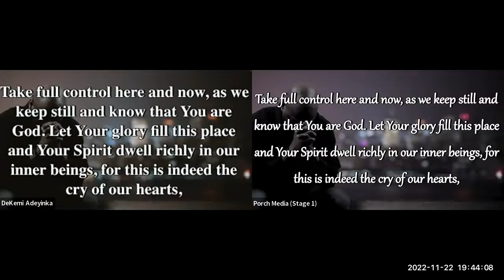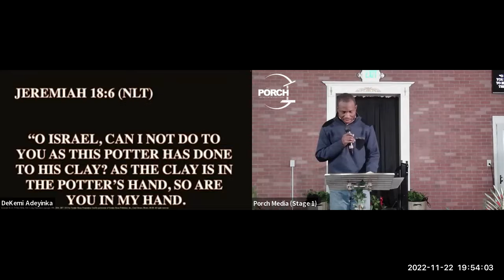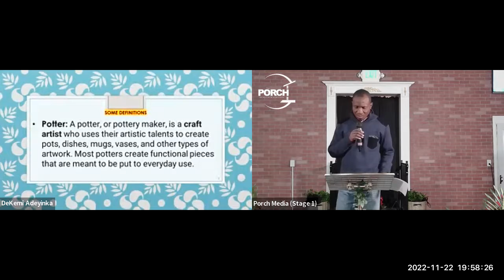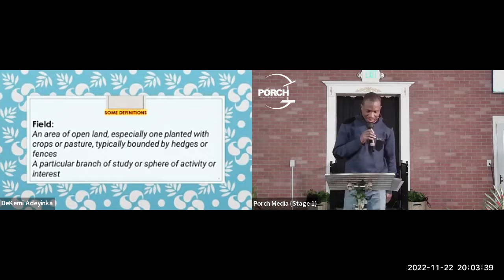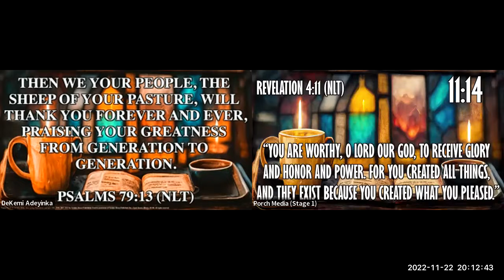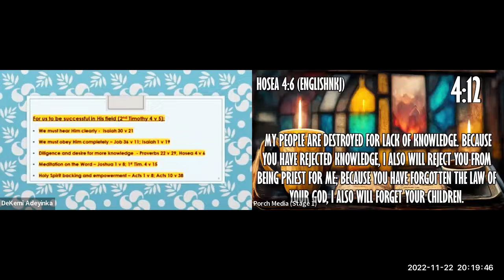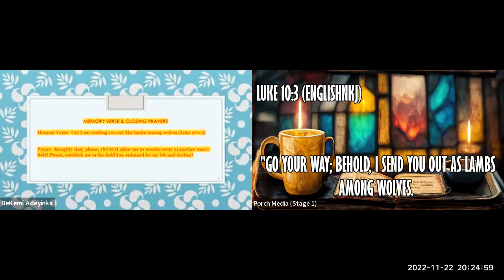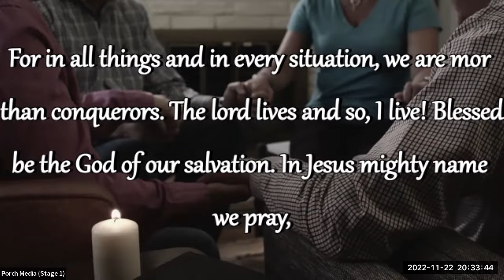Bible Café: From the Potter's Hand to the Potter's Field